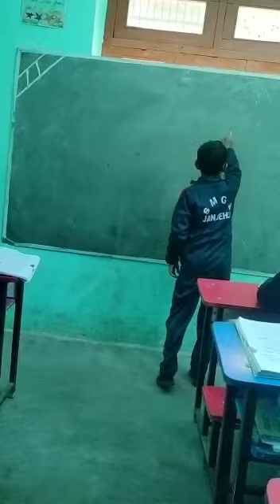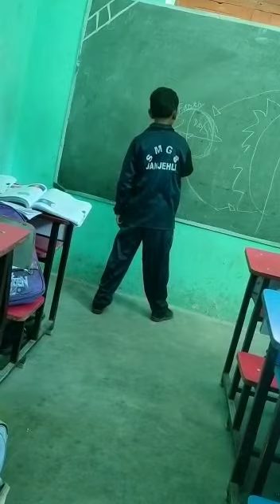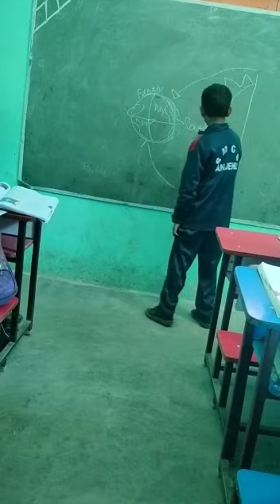Daksh 4th class Seraj Mountain Gurukul Janjehli